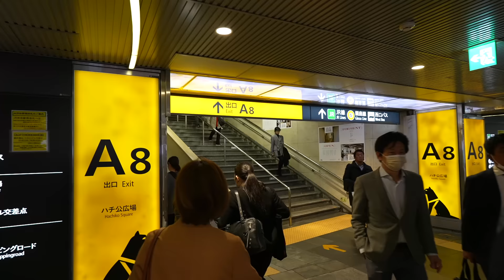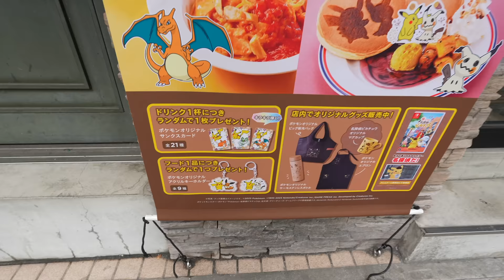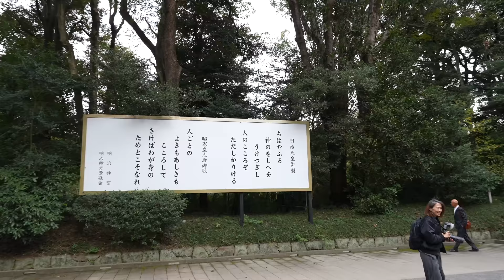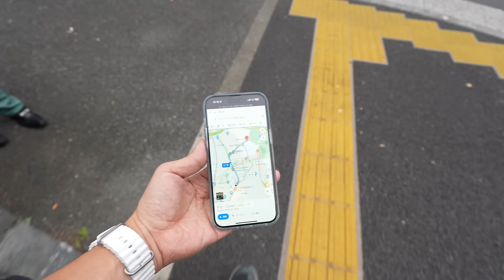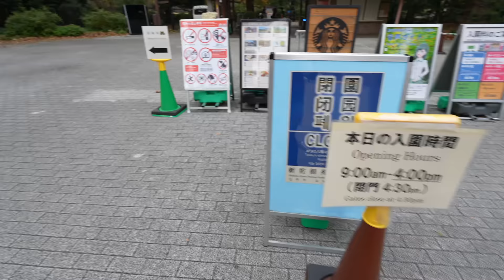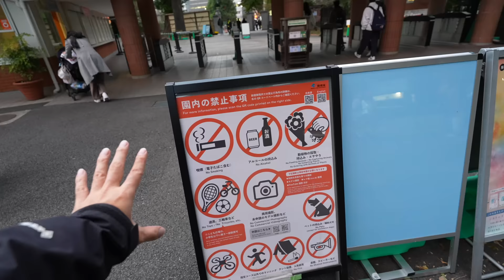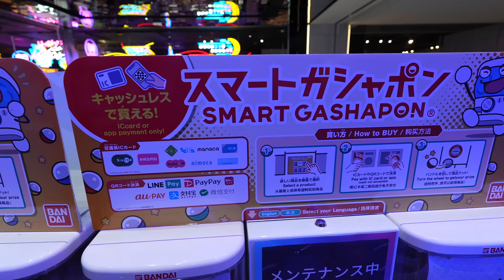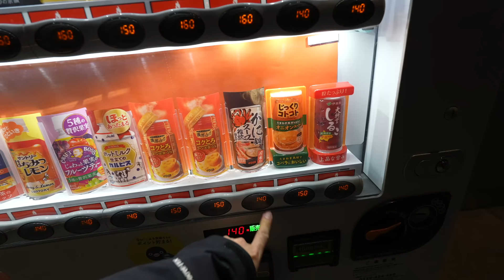(2023 Winter) Suddenly Japan Gets Much Cooler! Travel Update from Shibuya, Shinjuku, Harajuku Ep.441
I hope this video gives you some inspiration for traveling or you feel like you are traveling with me! Arigatoooo Let's Keep Walking!😆

0:00 Preview
0:13 Shibuya Station
5:56 Miyashita Park
7:49 Yoyogi Park
10:27 Meiji Jingu
13:35 Harajuku Takeshita Street
15:31 Mos Premium Restaurant
17:22 Shinjuku Gyoen
24:14 Shinjuku Station, Cat Display
26:40 Shinjuku Kabukicho
30:42 West Part of Shinjuku
34:02 My Favorite Place in Shinjuku
36:44 Something Extra

Main camera ➔
Sun camera ➔
Main Lens ➔